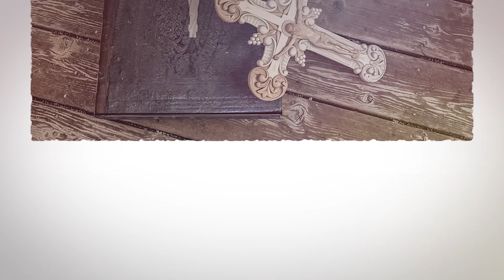10 Scary Videos Caught on Live TV News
Today, we will show you scary videos caught on live tv .. moving cups on talk shows, a reporter who witnessed paranormal activity right in front of him and a model who was possessed by a demon but let's start the video with a spine chilling incident that made headlines worldwide when it was rumored that a teenage girl had been trapped in a school in the aftermath of the 2017 Mexico City earthquake.